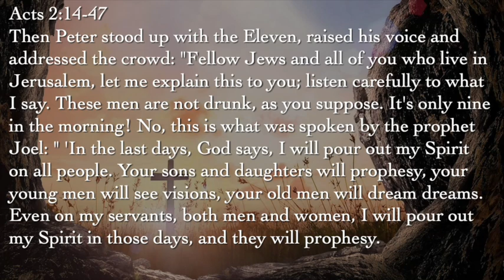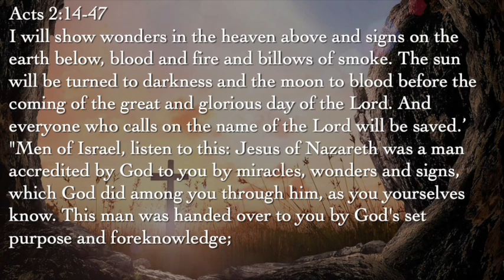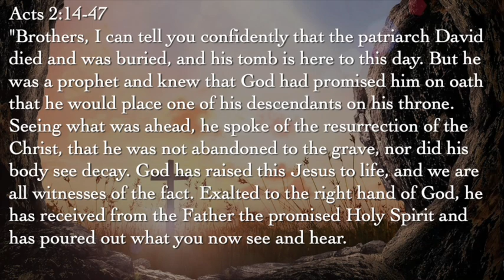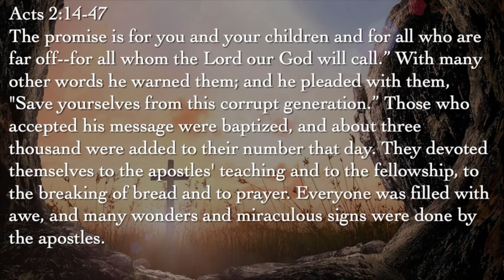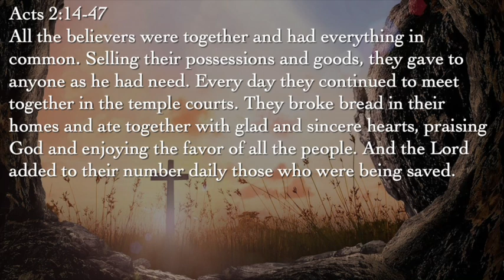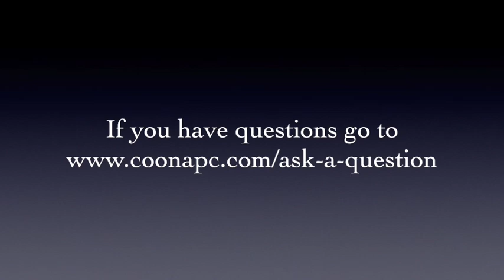Sunday Talk - The World We All Want 7 - Acts 2:14-47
Continuing our series we will see from Acts 2 how Jesus secures the world we all want.  A world of truth and not lies, a world where people open their arms and their hearts to one another, and what secures that world?  The cross of Jesus.

If you have a question on today's video or anything else to do with God, Jesus or the bible send your question by clicking on the link below and then filling out the form on our website, cheers.